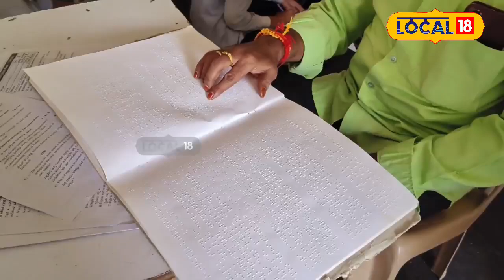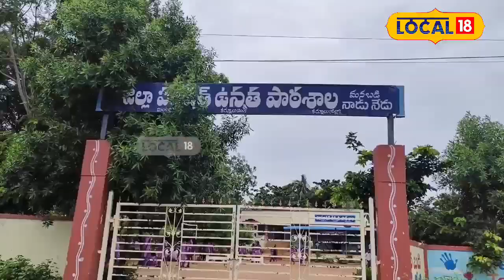Among all the teachers, this teacher stands out as the best...!! | Kurnool | Telugu News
ఉపాధ్యాయులందు ఈ ఉత్తమ ఉపాద్యాయుడు వేరయా... ఈయన చెప్పే పాఠాలు వింటే ఎంతటి వారైనా ఇట్టే వినాల్సిందే...
కృషి పట్టుదల ఉంటే ఏదైనా సాధించొచ్చు అంటారు... అనడానికి ఏమి ఎంతైనా అంటారు అని అనుకుంటే మాత్రం పోరపాటే. ప్రతి మనిషి విజ్ఞానంతో ముందుకు వెళితే భవిష్యత్తులో ఉన్నత స్థాయికి ఎదుగుతారు అని అంటారు. ఇందుకు నిదర్శనమే కర్నూలు జిల్లాకు చెందిన తెలుగు ఉపాద్యాయుడు రాఘవయ్య మాస్టారు.రంగుల ప్రపంచం లాంటి లోకాన్ని చూడడానికి చూపు లేకపోయినా ఆ మాస్టారు ఎంతోమందికి ఆదర్శం.